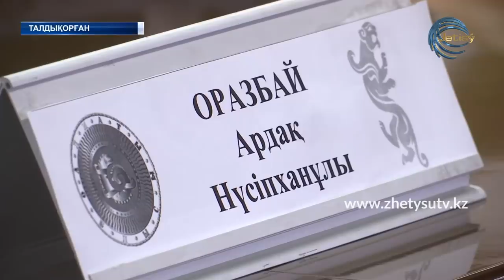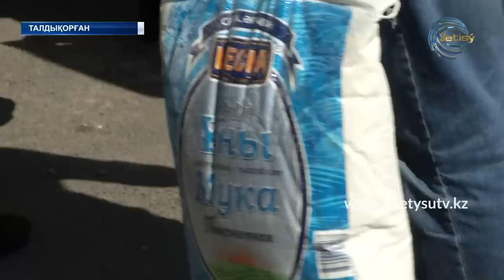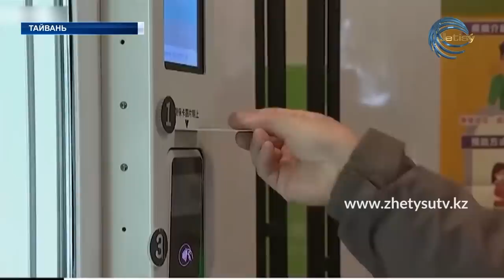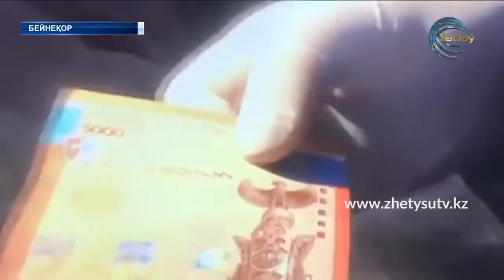ЖАҢАЛЫҚТАР (21.04.20) 17:00